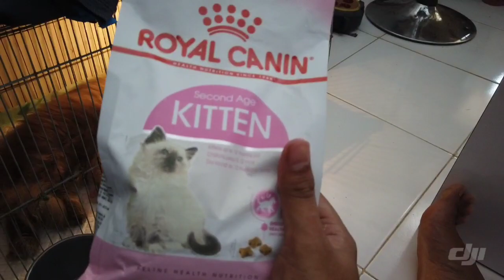TIPS SUPAYA INDUK KUCING MENYUSUI TIDAK KURUS